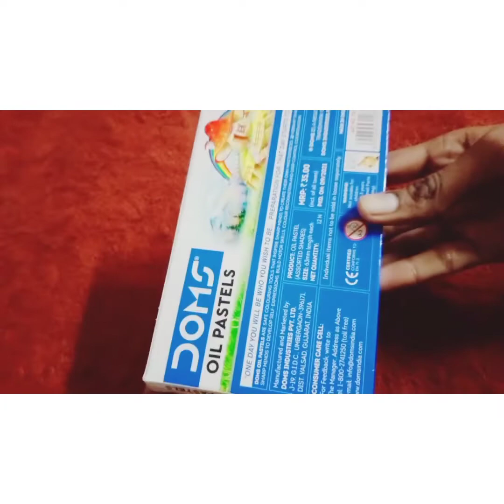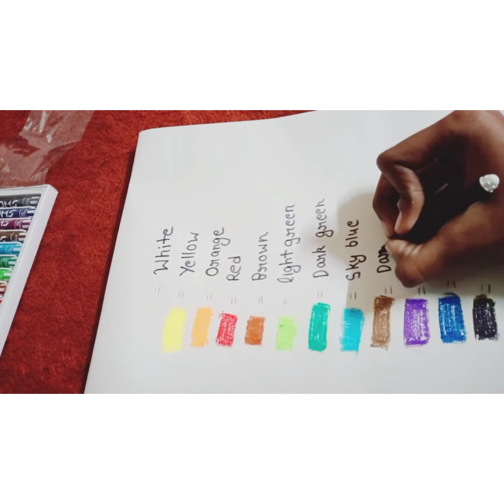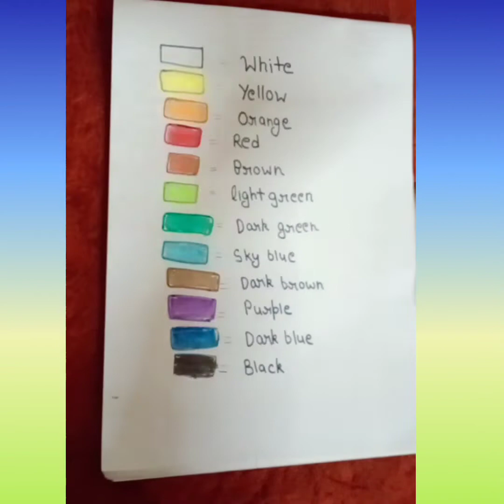unboxing oil pastel colours,,☺️ and learning colour names,,🤗🙂 sunscribe and like👍👍👍